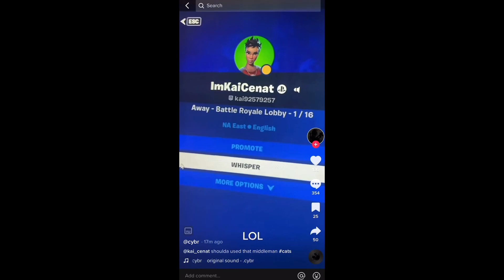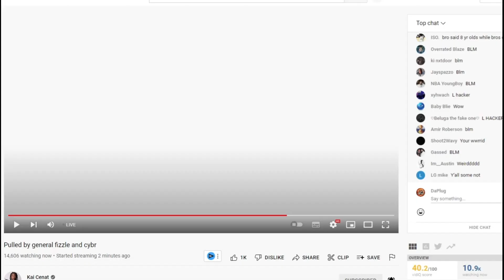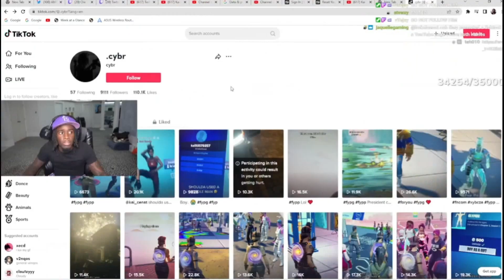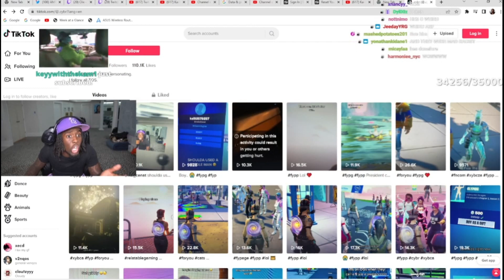Kai Cenat hacked live on twitch *reaction*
Hey guys, thanks for tuning into another FSM video.